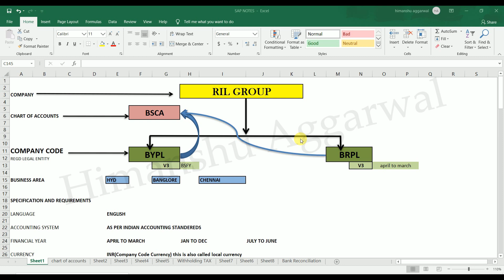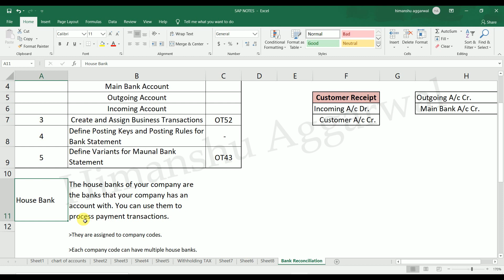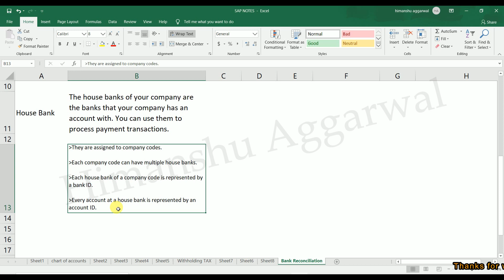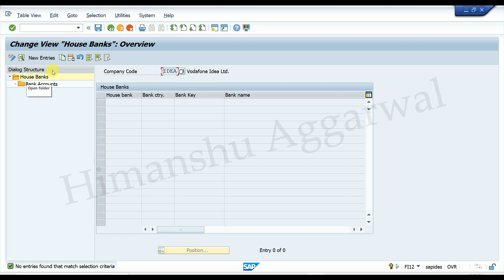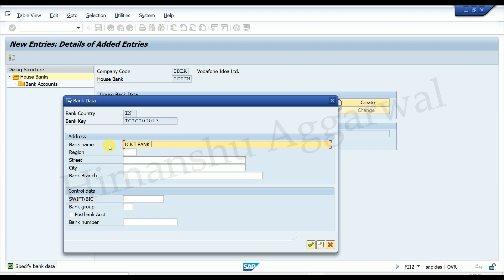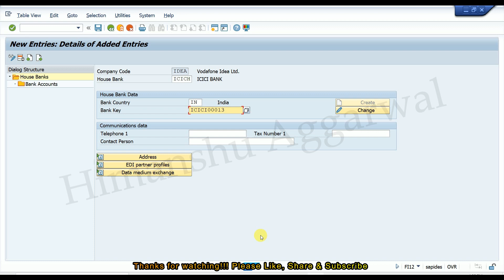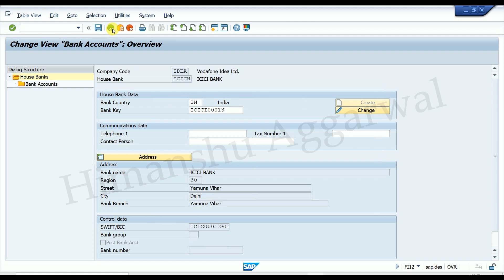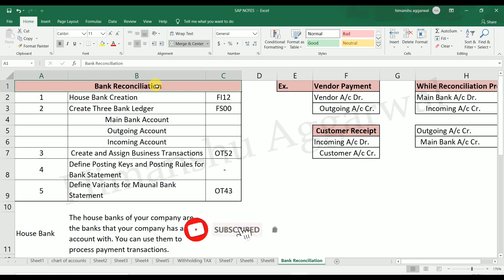Bank Reconciliation Statement in SAPFICO | Introduction of BRS and House Bank Creation Part-1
In This Video You Will Learn Bank Reconciliation Statement in SAPFICO Introduction of BRS and House Bank Creation.

SAPFICO Tutorial
SAPFICO Full Course
SAPFICO Tutorial in Hindi
SAPFICO Bank Reconciliation
House Bank Creation

We bring simple to understand Video tutorials to cover many Course including (SAPFICO, ADVANCE EXCEL,TALLY.ERP9,etc)